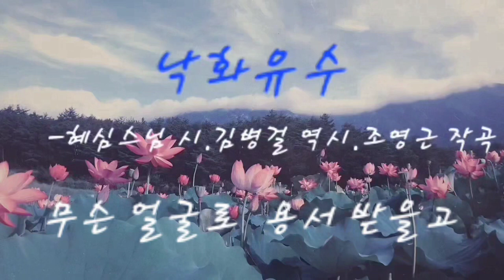낙화유수(찬불가-고려시대 혜심스님 시.김병걸 역시.조영근 작곡.심소희 노래.조영근작곡 찬불가)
찬불가 [낙화유수]를 음성공양 올립니다_()_()_()_
**[구독] 과 [좋아요] [댓글]은 제게 큰 힘이 됩니다**

낙화유수
-고려시대 혜심스님 시. 김병걸 역시. 조영근 작곡

​처음 결제때는 봄하고 여름 그 중간이더니
유월도 어느새 열이틀이네
총총한 세월은 물처럼 흘러가고
유유한 세상사 털처럼 어지럽네
깨달음의 꽃은 씨앗이 있으나
심는 사람 없고 심는 사람 없고
마음의 봄은 연기가 없으나
날마다 타오르네 날마다 타오르네
염라전 풀무간에 이르를 때면
무슨 얼굴로 용서 받을고